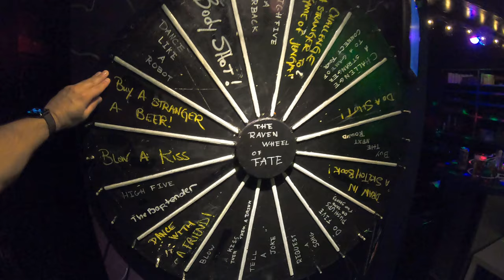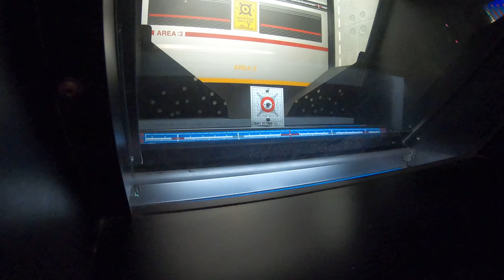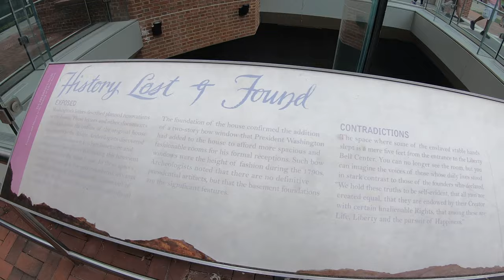Philly 2019 Aftermovie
Group of friends took a trip to Philly(Part 1) Hope you guys enjoy the video!

📅Schedule📅
2 uploads a week at 12pm EST
3-5 Streams a week starting between 12-1pm EST (at least 4 hours long)